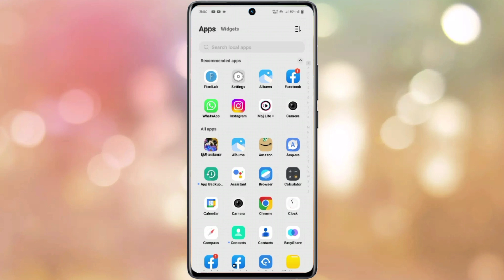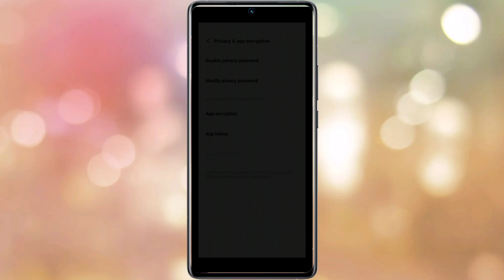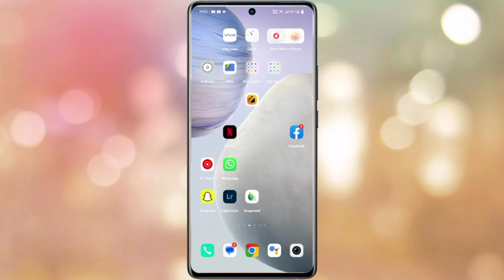vivo x50 app lock setting kaise kare | how to app lock setting on vivo x50